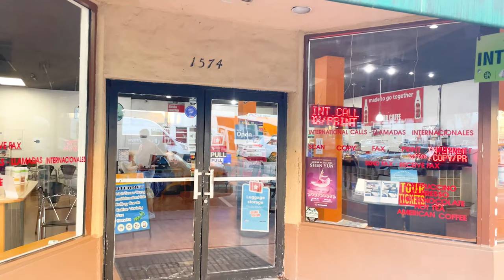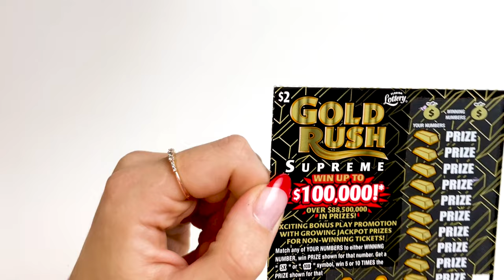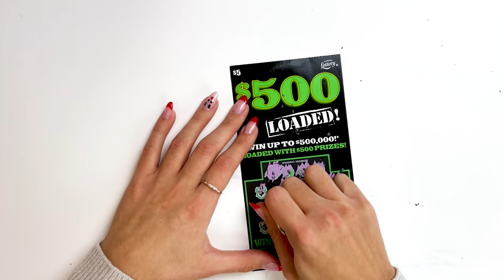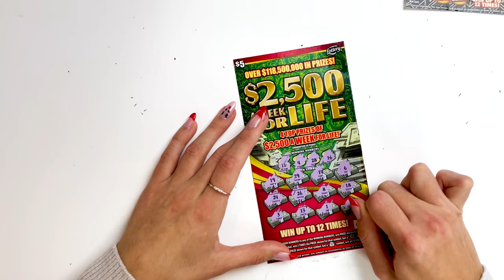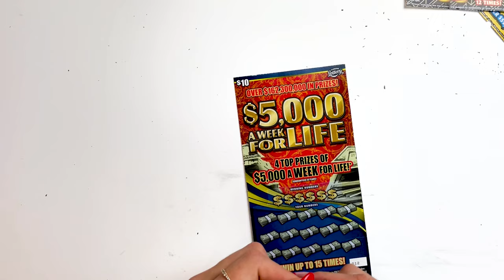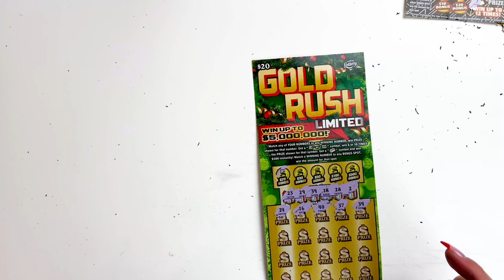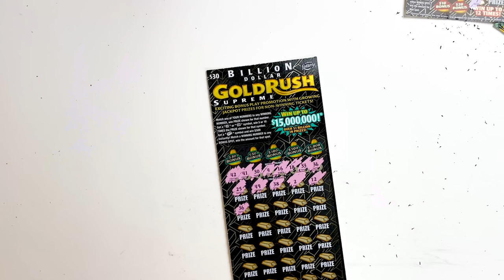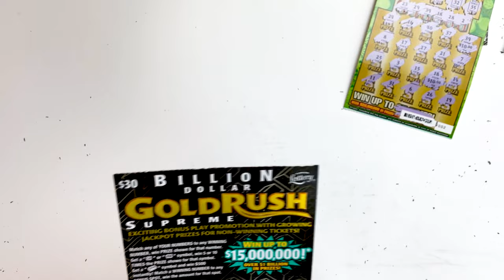FLORIDA LOTTERY SCRATCH-OFF HAUL - Miami Beach Vibes 👓🩱☀️🌊🌴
WE MADE A MISTAKE!

But we also had some nice wins too. 😉 Missing that warm weather? That pleasant breeze? Sit back, relax, and take a tour of Miami Beach with us while we track down a cozy Florida Lottery retailer to complete our latest lottery ticket haul. Watch to see how it all goes down!

Have some neat stories about your lottery wins you’d like to share? Tell us below in the comments!

Kate is now on Instagram! Follow Kate here ➤